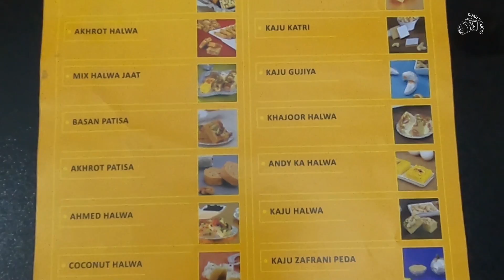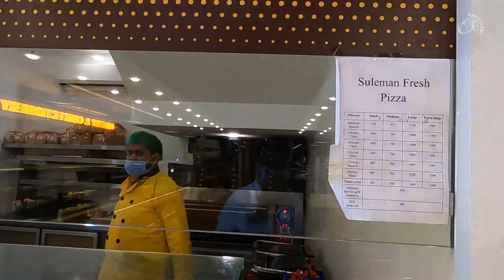SULEMAN SWEET | LAHORE | HALWAJAAT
Suleman Sweet is Gujranwala base now at Khiyabaan-e-Firdousi, Johar Town, Lahore.  They have traditional sweets with different style i.e. Akhrot Halwa, ahmed Halwa Coconut Halwa, Anjeer Halwa, Oragne Halwa, Khajoor Halwa and many more.  Try them taste them you will love them